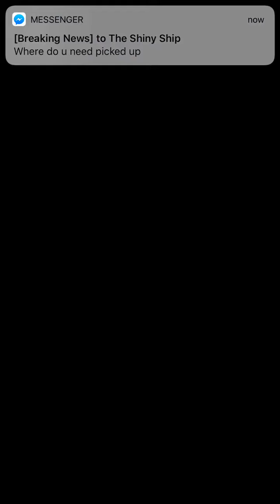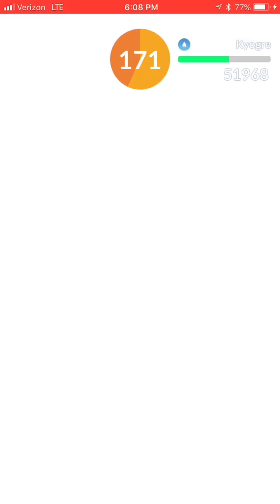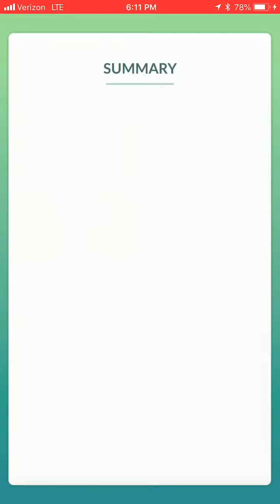5 man Kyogre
No sound because I always have it muted.